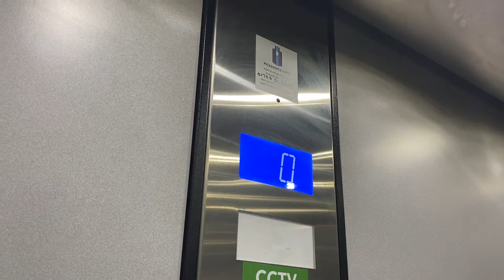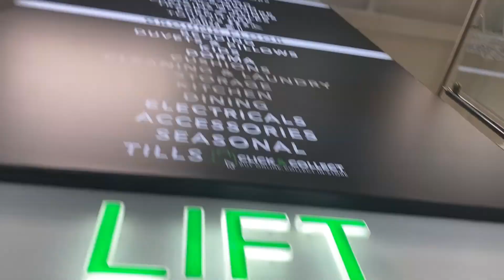Horizon Lifts Elevator At The Dunelm Beckton Part 1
Pickerings elevator at the dunelm beckton 2 floors (0, 1)